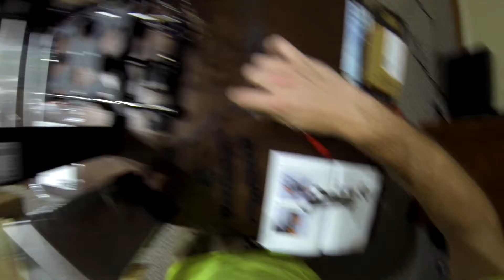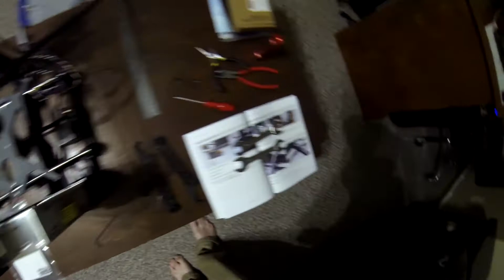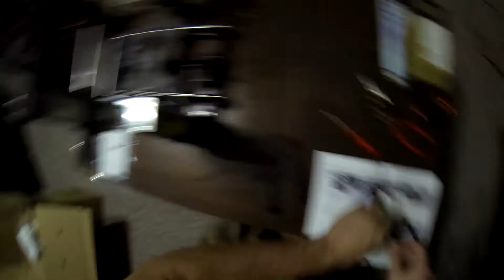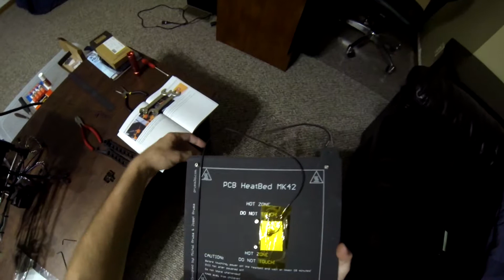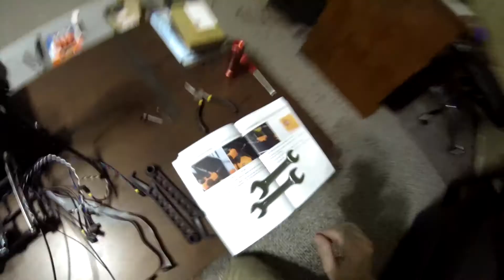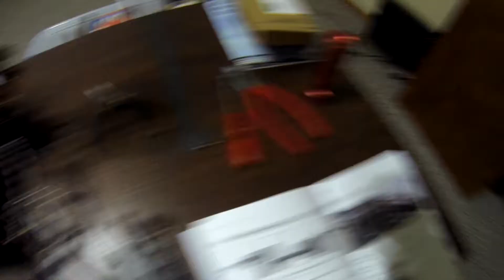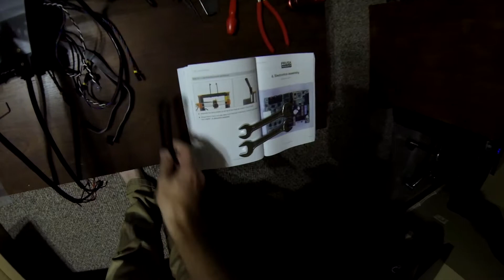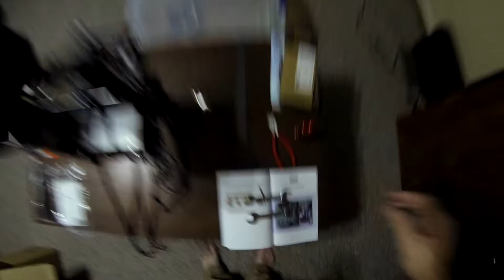Prusa i3 MK2S Kit - Build Log - Part 7: PSU & Heatbed Assembly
This video series is an unedited build log of the Prusa i3 MK2S 3D Printer Kit.

Prusa Research has raised the bar for consumer 3D printing platforms while not breaking the bank.  The MK2 boasts an E3D all-metal hot end, a next-generation heated bed with PEI print surface, bed-leveling compensation, and a 31% larger print volume over the previous i3.  Available as a kit, assembled printer, or upgrade option for the original i3 model, the MK2 offers beautiful prints across a multitude of plastic filament options.
(Description courtesy of Make: Magazine)